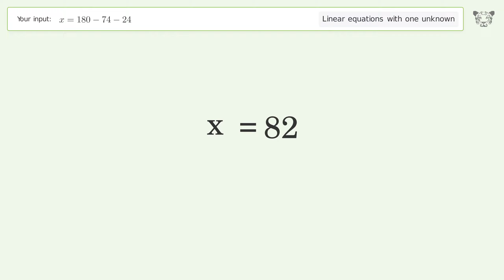Linear equation with one unknown: Solve x=180-74-24 step-by-step solution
Solving x=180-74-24 using the linear equation with one unknown solver

for a step-by-step and more tips and tricks for dealing with linear equations with one unknown.